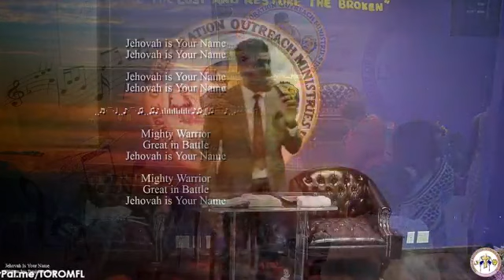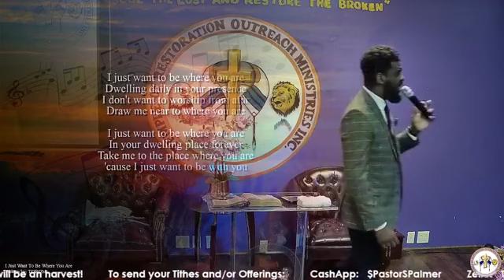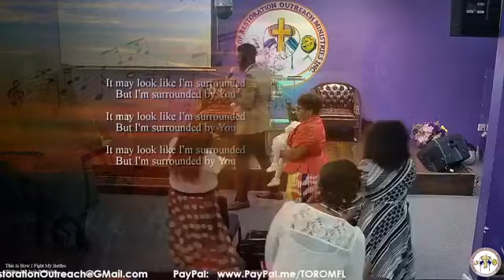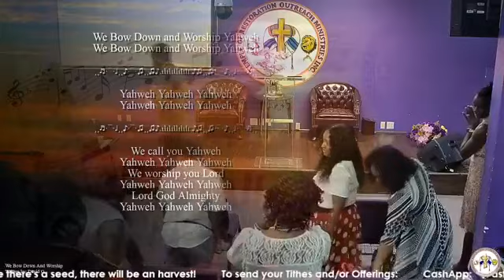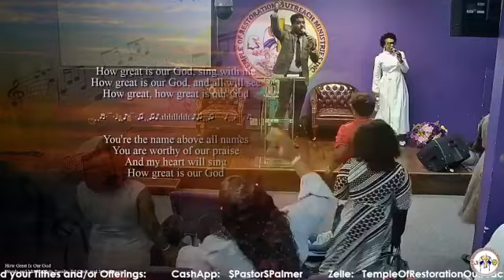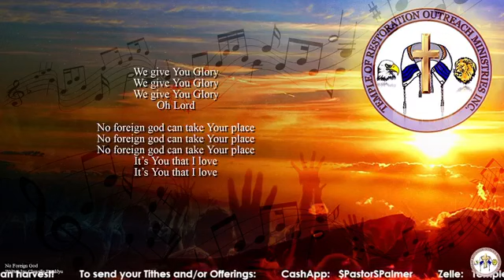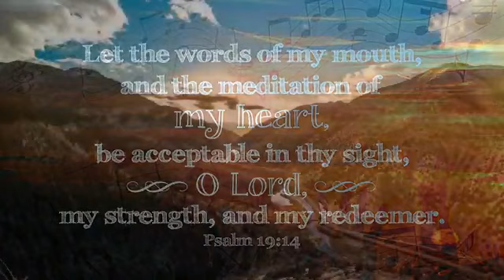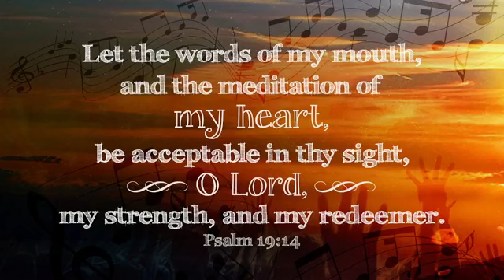Prophetess Sarah Palmer at the Temple of Restoration Outreach Ministries